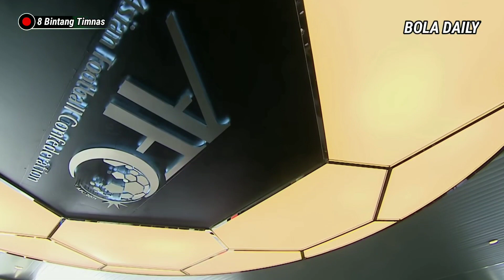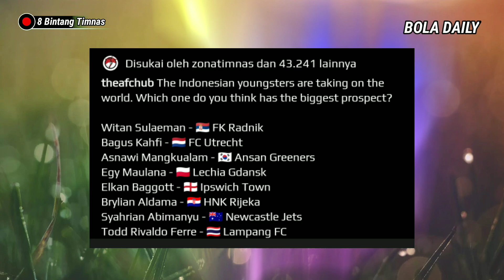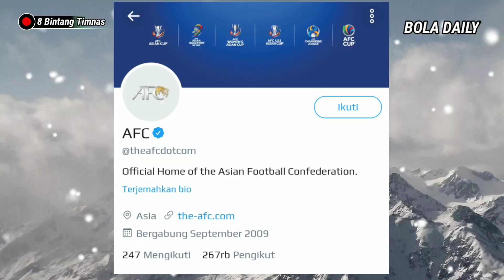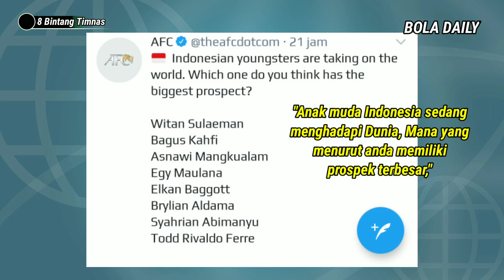"SEMUA NYA DARI INDONESIA" Inilah 8 Pemain Muda Timnas Indonesia Masuk Poling AFC Siapa Yang Terbaik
"SEMUA PEMAIN DARI INDONESIA" Inilah 8 Pemain Muda Timnas Indonesia Masuk Poling AFC Siapa Yang Terbaik

timnas indonesia menggunakan formasi 3-5-2 dalam melawan malaysia. jumlah pemain sepak bola adalah
timnas indonesia u 19 2020
timnas indonesia u-19 terbaru
timnas cricket indonesia
timnas catur indonesia
indonesia timnas cuplikan
timnas indonesia vs china
timnas putri indonesia cantik
timnas indonesia uji coba
tc timnas indonesia
tc timnas indonesia u19
jadwal tc timnas indonesia u-19
timnas indonesia era luis milla
timnas indonesia esport
timnas esport indonesia
timnas indonesia futsal
timnas indonesia fb
timnas indonesia fiba
timnas indonesia fifa
timnas indonesia harga tiket
timnas indonesia hd wallpaper
timnas indonesia vs inter milan
timnas indonesia vs iran u19
timnas indonesia timnas indonesia u 19 vs lleida esportiu